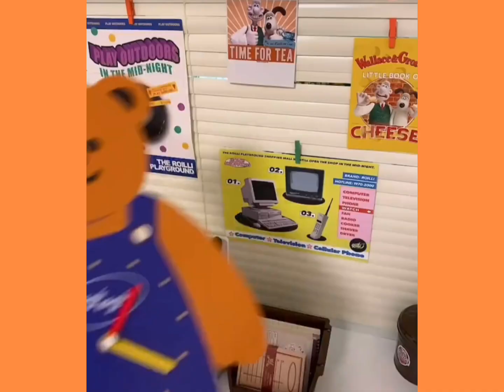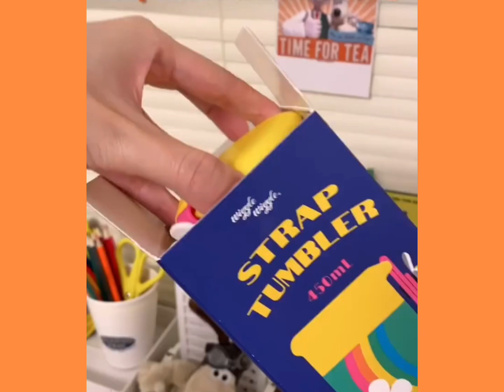SHOPPING SHARE || 2 cute wall clocks, tissue covers, squidward perfume and cute glasses ヾ(^ω^*)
SHOPPING SHARE || 2 cute wall clocks, tissue covers, squidward perfume and cute glasses

In this video, I'm sharing my review of 2 cute wall clocks, tissue covers, squidward perfume and cute glasses. I hope you enjoy this video!

If you're looking for a way to spend your free time, be sure to check out this shopping share! In this video, I'm sharing with you my thoughts on 2 cute wall clocks, tissue covers, squidward perfume and cute glasses. I hope you enjoy this video!